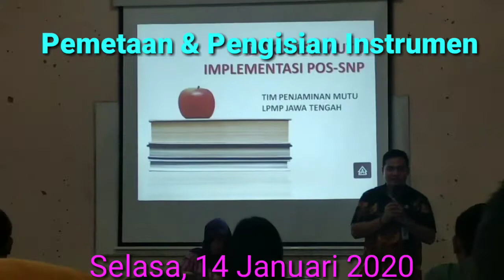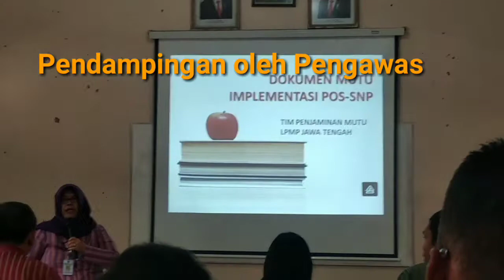Pemetaan Mutu & Pengisian Instrumen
Pemetaan Mutu & Pengisian Instrumen PMP, dilaksanakan tanggal 14 Januari 2020 di Aula SD Salatiga 03. yang dibuka oleh Bapak Sekdin dan Ibu Pengawas SMP. Dan dihadiri oleh Kepala Sekolah dan TPMS.

http pemetaan mutu paud dikmas kemdikbud go id index php
8 standar pemetaan mutu paud
8 standar pemetaan mutu